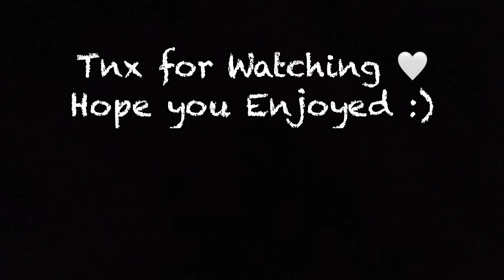OMG!!🔥MY NEW RECORD in NEW SHADOW FORCE MODE is HERE😈SAMSUNG,A7,A8,J4,J5,J6,J7,J2,J3,XS,A3,A4,A5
Don’t Forget to subscrible if you like the video❤️

5 Finger + Full Gyro